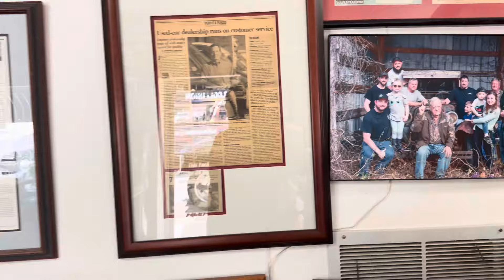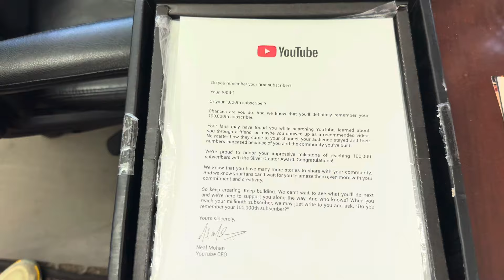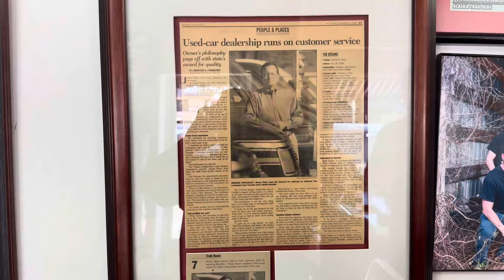Some YouTube recognition. Amaxing to receive a plaque for 100,000 subscribers and a letter thanks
We are very proud to have grown our channel with constant content and very little scripted edited videos. Thanks for all the support along the way we thank each and every subscriber that has watched, and hopefully enjoyed the content. So so much more to come we are just getting started on the almost 70 years of Davis family automotive history starting with the late MR TL Davis and coming through the generations . Thanks you tube family